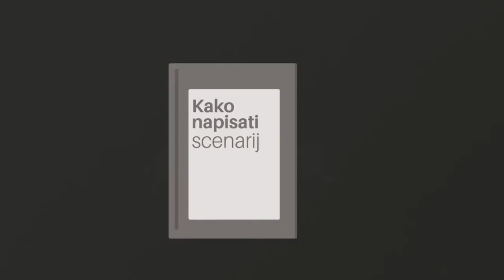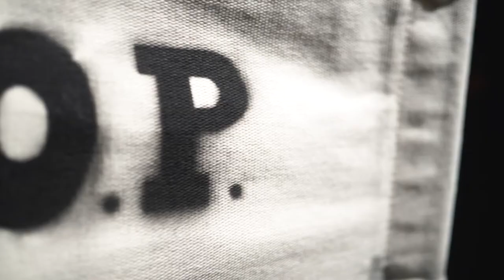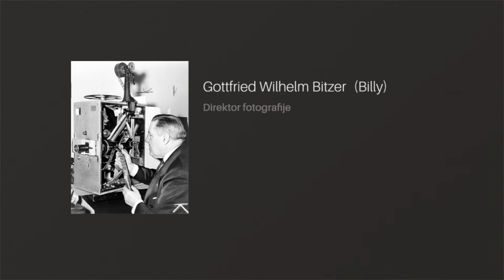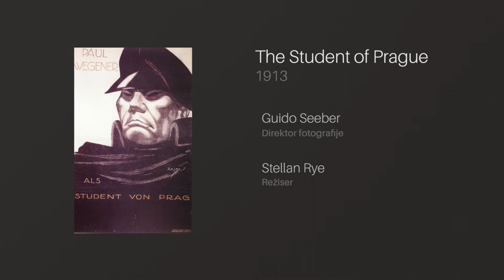Televizijska oddaja Po REZu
TV oddaja Po Rezu je bila narejena v sklopu diplomske naloge. V oddaji se govori o poklicih filmske industrije in v tej epizodi izpostavimo delo direktorja fotografije.

Nastopajoči
Gost v prispevkih: Lev Predan Kowarski
Gost na oddaji: Rožle Bregar

Ekipa
Avtorica oddaje: Kristina Gradišar
Voditelj oddaje: Blaž Andrašek
Snemalec: Graal Lucignano
Ton: Kristjan Kovač

Post produkcija
Glasba: Kristjan Kovač
Bralec besedila: Tschimy Aliage Obenga
Grafična podoba: Kristina Gradišar
Animacije in montaža: Kristina Gradišar

Zahvaljujem se vsem sodelujočim in nastopajočim. Posebna zahvala gre tudi mentorici Sonji Javornik in občini Velike Lašče.